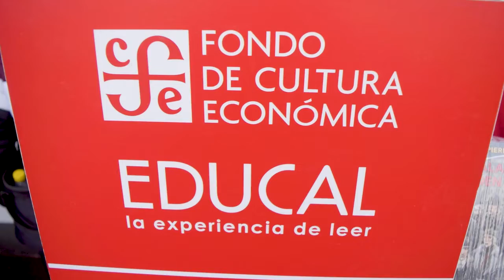Ángel de la Calle nos invita a la presentación de "Pinturas de guerra"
¡Nos vemos hoy con Ángel de la Calle y Ricardo Peláez en FILZócalo2022 en la presentación de "Pinturas de guerra" a las 16:30!